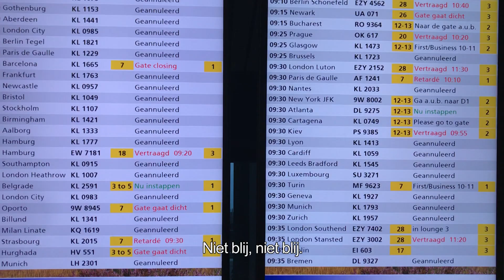Piloten, passagiers én Nederlands baanwielrenteam beleven spannende dag op Schiphol